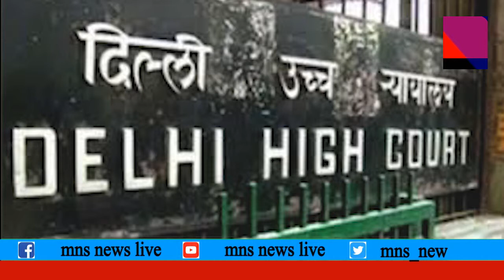लापता बच्चो पर हाईकोर्ट ने पुलिस से मांगी रिपोर्ट